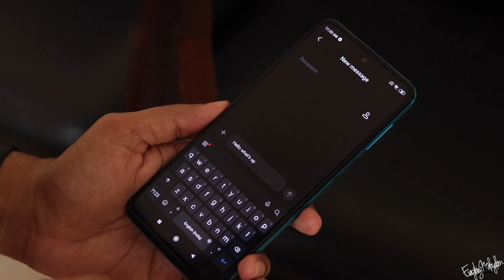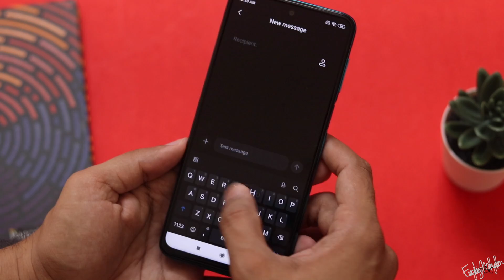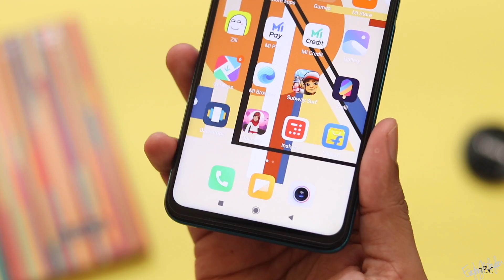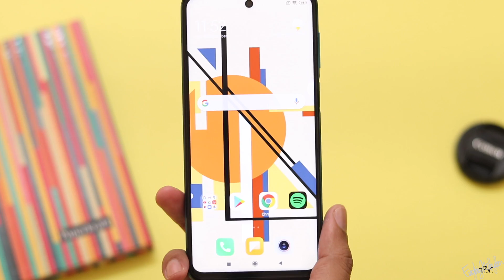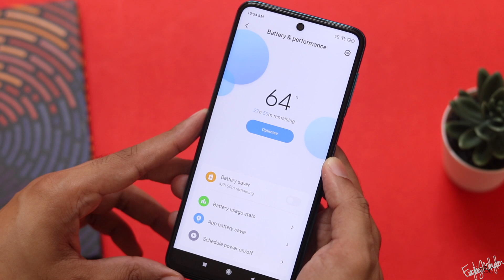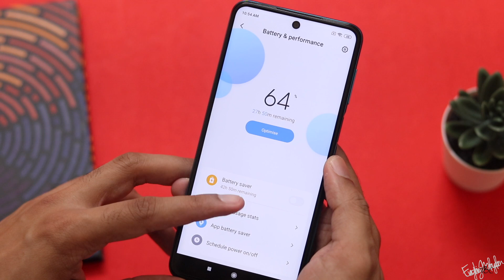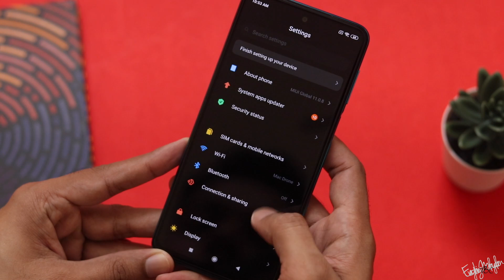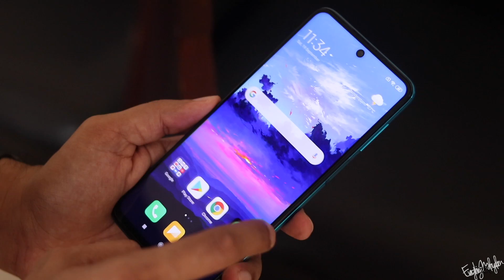Redmi Note 9 Pro detailed review in Malayalam. (Still the Best budget option?)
This video is the detailed Malayalam review of the Redmi Note 9 Pro after 6 months of launch.
So is it still a great budget phone or did it lose its shine?
Watch the detailed Malayalam review of the Redmi Note 9 Pro to figure that out.

Mic used for recording:
Blue Yeti